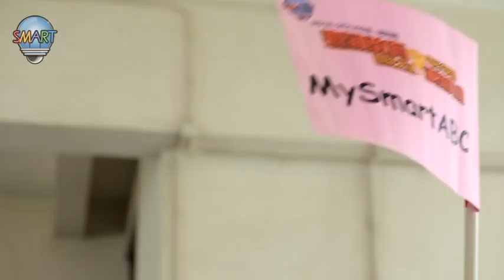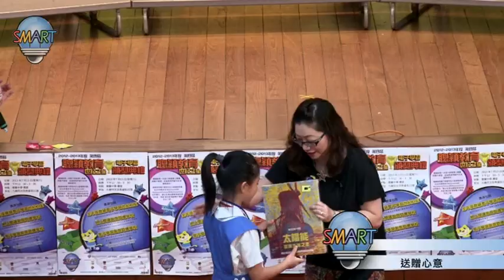聰穎教育 2012-2013 第四屆 電子學習世紀之星 頒獎典禮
聰穎教育於本年度舉辦盛大頒獎典禮，目的是嘉許於電子學習課程中獲得卓越成績的港澳學校及學生。我們亦非常榮幸邀請到兩地的局方代表、學者、教授等擔任主禮嘉賓，並頒發多個獎項予成績卓越的學校和同學。

《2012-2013聰穎教育 電子學習世紀之星 頒獎典禮》於何文田德蘭中學順利舉行。聰穎教育多年來獲社會各界支持和愛戴，嘉賓陣容鼎盛，典禮由香港教育學院數學與資訊科技學系系主任及教授 江紹祥教授、全國學習科學研究學會雙語學習研究中心專家組名譽學術委員及香港教育學院兼任教學導師 羅仲光先生、澳門城市大學繼續教育學院副行政主任 高俊輝先生、NICI Asia Ltd亞太區品牌經理蒙平寶小姐、行政長官卓越教學獎教師及MySmart123,數學解題王作者 程志祥先生、牧愛小學校董 彭培基先生、聰穎教育慈善基金主席 曾慧敏小姐及聰穎教育有限公司主席及ETS香港及澳門地區官方代表 陳啟榮先生分別擔任主禮嘉賓及頒獎嘉賓。